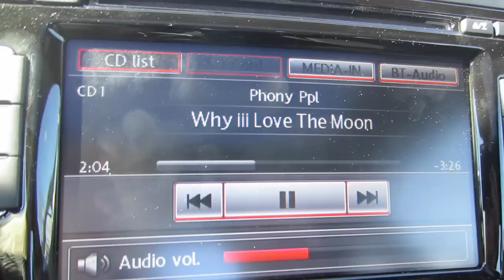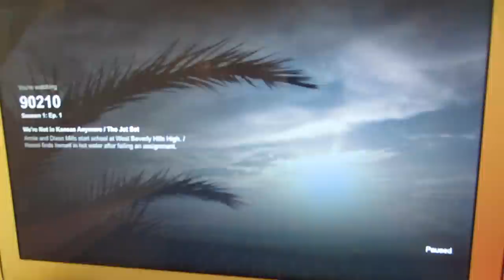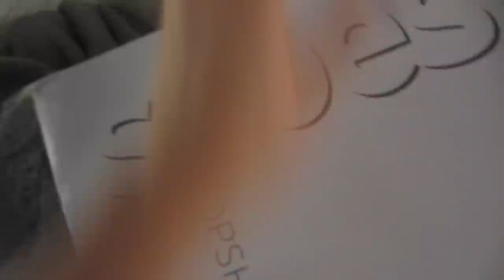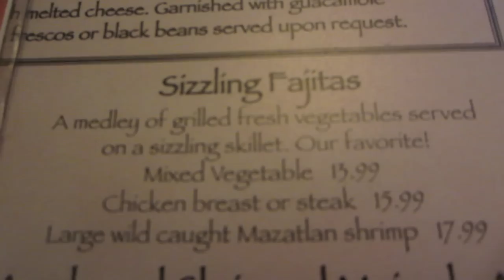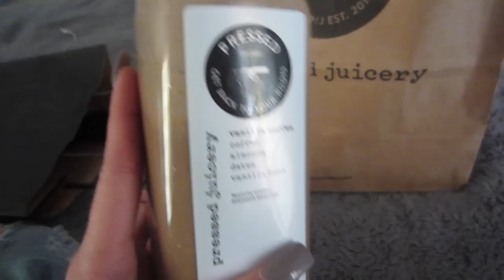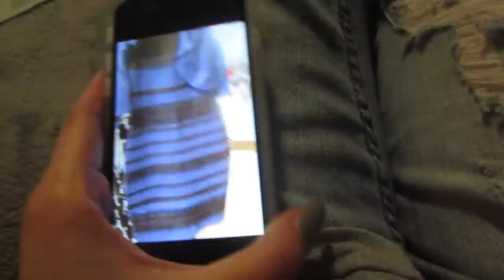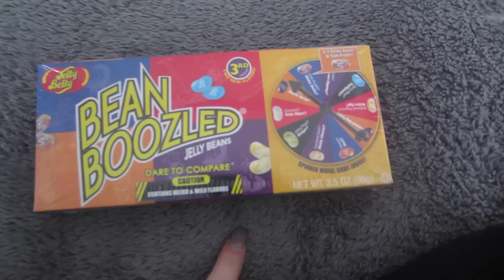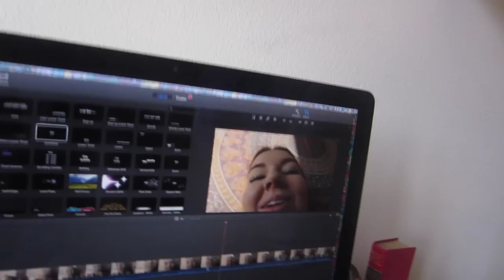My First Week of Vlogs! 2//23-3//1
the fake septum piercing i have //